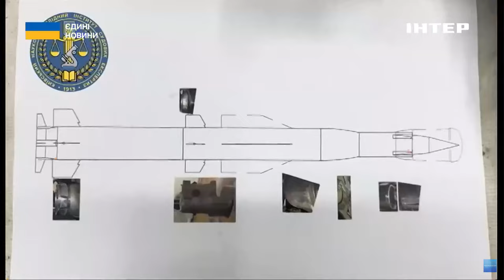Найбільш різноманітна система ППО: Ігнат розповів про прогрес у кількості озброєння за час війни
У вівторок, 13 лютого, в ефірі телемарафону "Єдині новини" на телеканалі "Інтер" полковник, речник Командування Повітряних сил ЗСУ Юрій Ігнат розповів про те, наскільки великий прогрес у кількості озброєння відбувся за час війни.